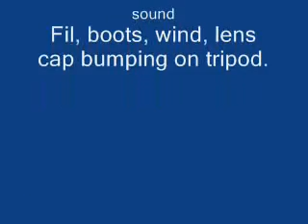Icy Observatory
What do astronomers do when bad weather spoils their observations, and their trip home?
They have fun! Or if not, they should!!

Make sure you turn on English subtitles, by clicking the bottom right button, after the "volume" button! More fun that way!